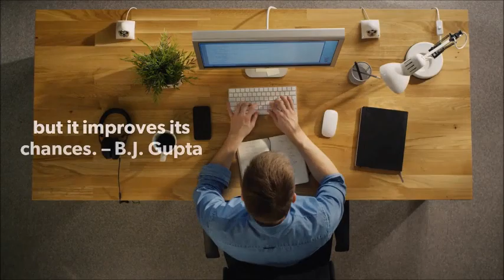Hybrid Trusts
If you have ever considered using a complex and possibly untested structure to invest in, you should watch this video!